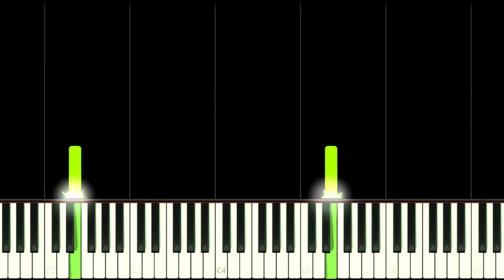FORTNITE OG THEME - EASY Piano Tutorial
How to play Fortnite OG Classic Lobby Menu Music Game Theme Song from Season 5 Soundtrack on this EASY Piano Tutorial!
Como tocar a música tema do lobby do jogo Fortnite atualização OG da Temporada 5 neste Tutorial FÁCIL de Piano!